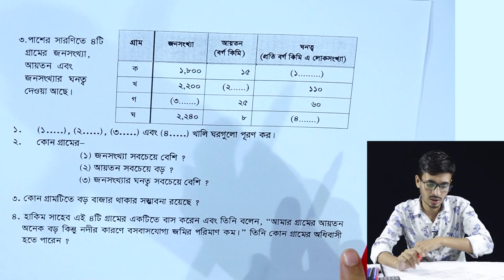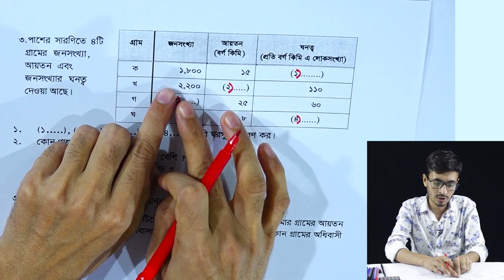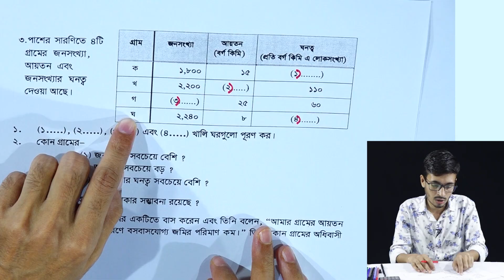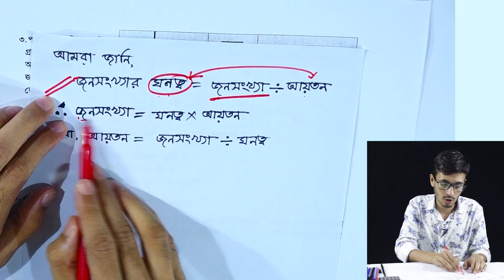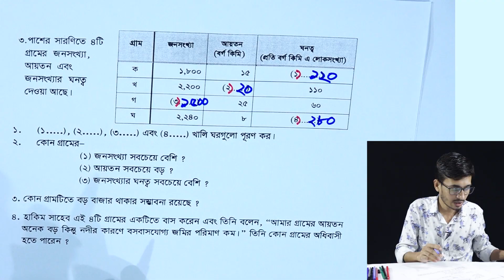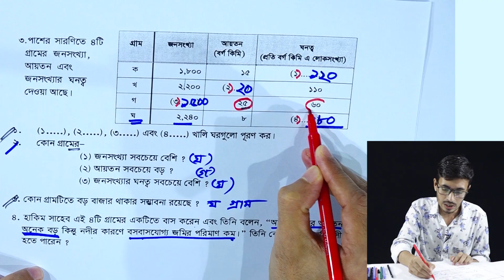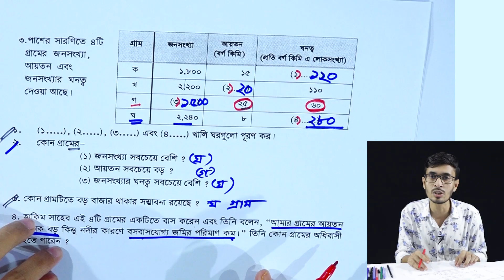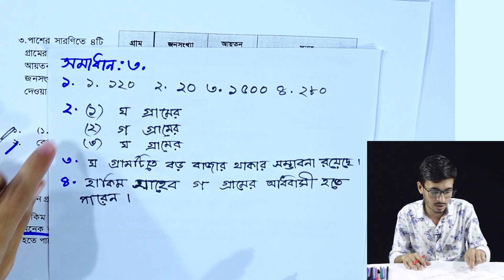PEC Math Chapter 13 (Part 3) || Class 5 Math || পঞ্চম শ্রেণির গণিত ১৩ অধ্যায় || উপাত্ত বিন্যস্তকরণ